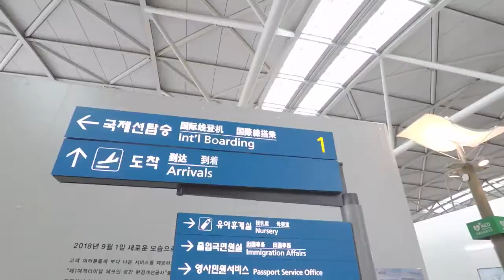Atomy 애터미 艾多美 - 2018韓國皇家領袖會議 - 中文